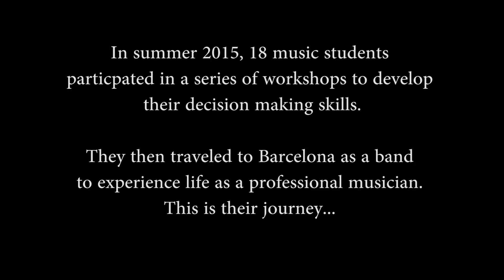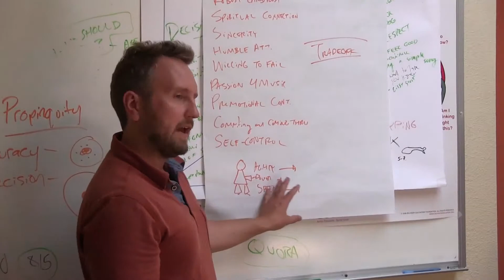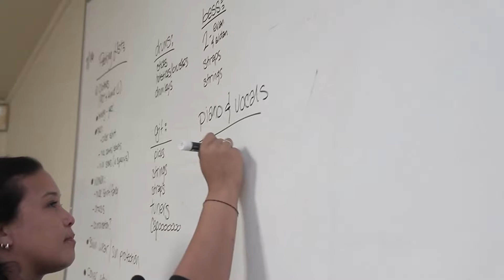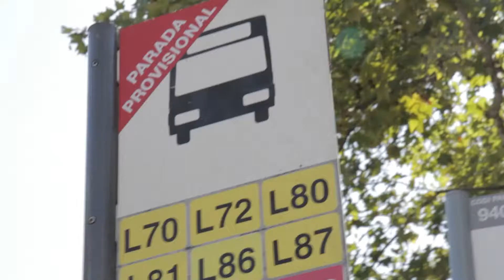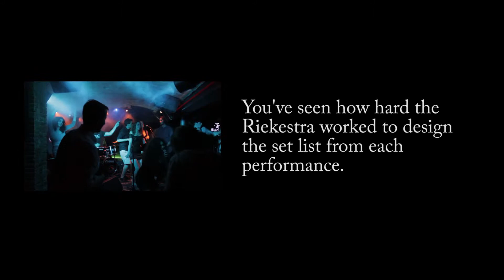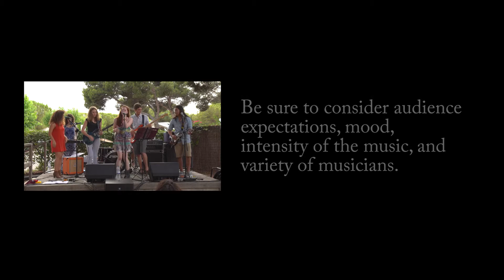Barcelona Bound: Finding the Best Arrangement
A student music group travel to Barcelona to play several gigs.
They needed to choose for each gig:
Number of songs
The variety of song types
The danceability of the songs

A short film from a joint collaboration between the Decision Education Foundation and The Riekes Center.